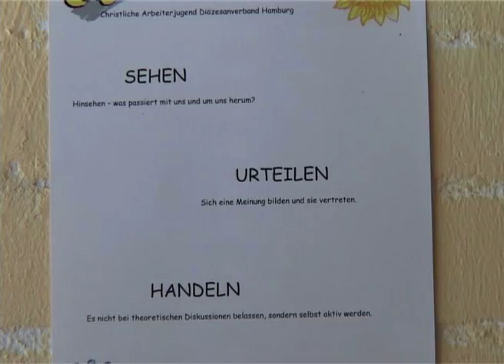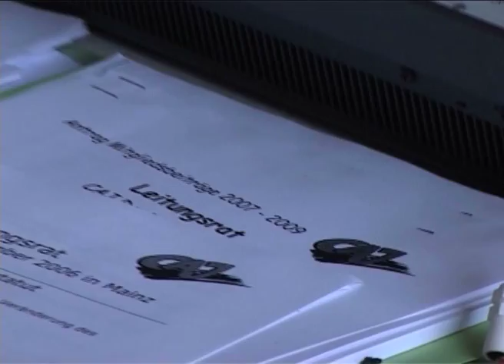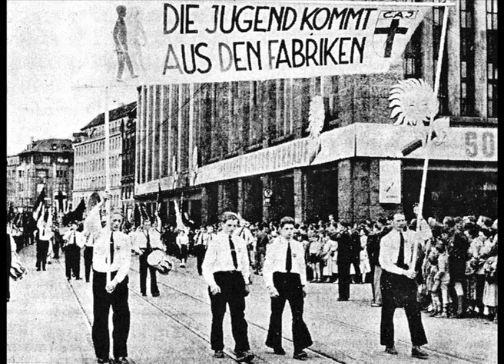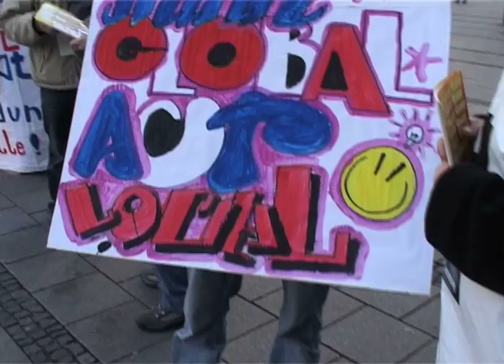60 Jahre CAJ Deutschland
Ein Film aus dem Jahre 2007 "60 Jahre CAJ Deutschland"

Premiere war am 16. Juni 2007 in Nürnberg bei der Jubiläumsfeier zum 60-jährigen Bestehen.

Ein Film von Matthias Sabelhaus
Sprecher: Sven Kuhnen
Kamera und Schnitt: Matthias Sabelhaus
Redaktion: Gregor Gierlich, Thomas Schmollinger, Stephen Makinya
Projektleitung: Gregor Gierlich
Eine Filmproduktion der Christlichen Arbeiterjugend Deutschland